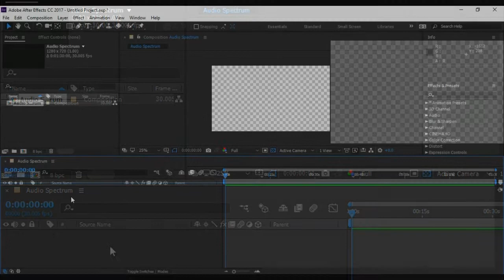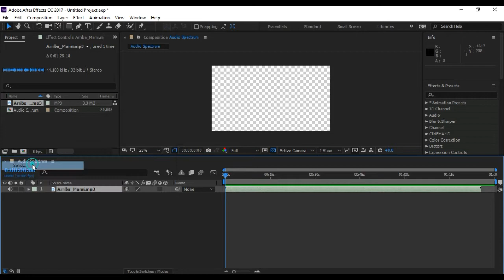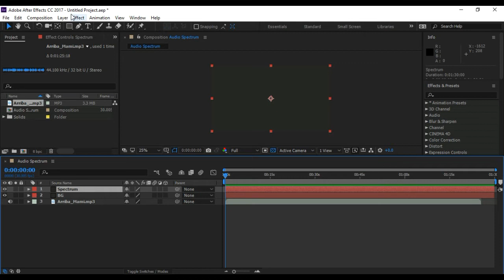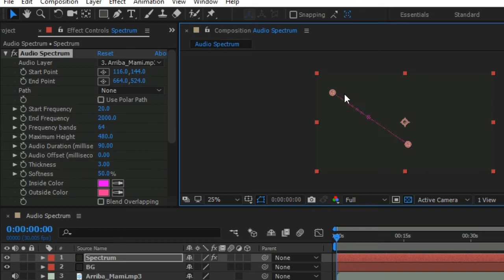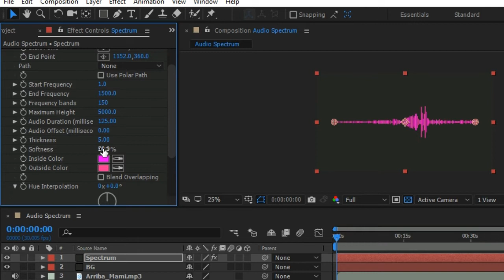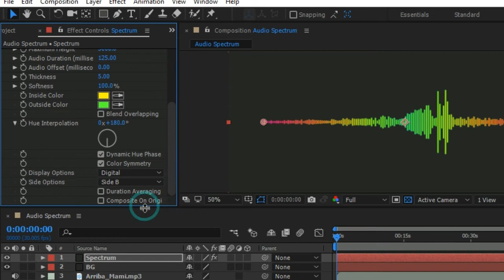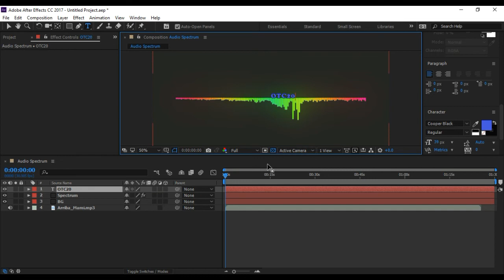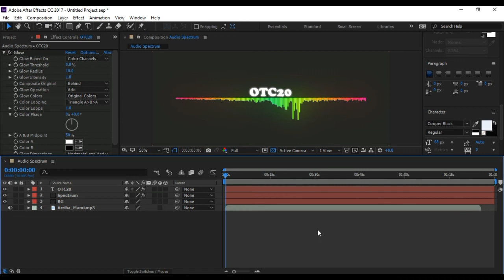آموزش ساخت موزیک اکولایزر Audio Spectrum در افتر افکت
در این ویدیو آموزش ساخت یک موزیک اکولایزر ساده آموزش داده شده است.
لطفا سابسکرایب کنید تا از آموزش های بعدی مطلع شوید